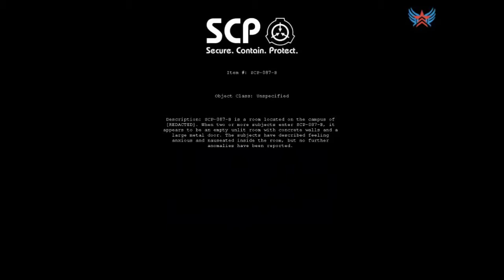SCP-087-B - [Лестница, кирпичи]